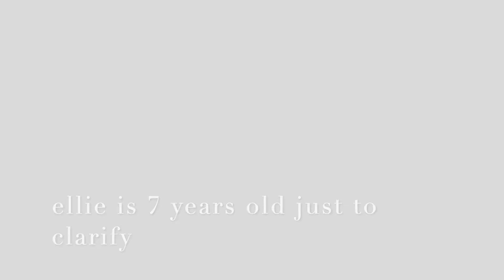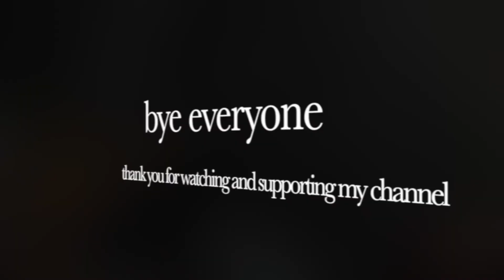Jump School Vlog [Go Pro]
Hello, fellow Equestrians! In today's jump school vlog, you will be introduced to miss Ellie the paint jumper pony, and will witness some spectacular Ellie moments and I would love your thoughts!